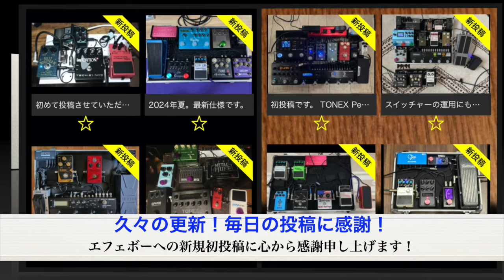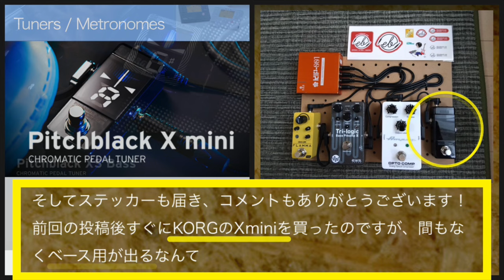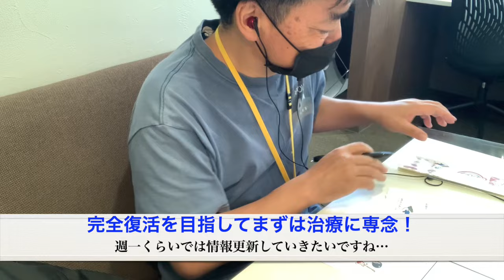第2417回 久々の更新😁マイニューギアしたらエフェボーに投稿しよ〜【命・メラボーのエフェボーチャンネル🔥】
今回は
①エフェボーおじさん退院した！
②新規初投稿に感謝＆ステッカー発送します！
③温かいコメントに感謝＆新製品に注目
④最近の傾向、注目の新製品！
⑤エフェボーおじさんの状態

つ…疲れた…